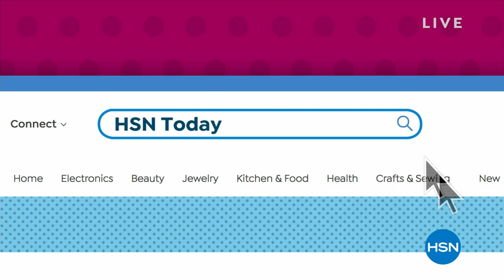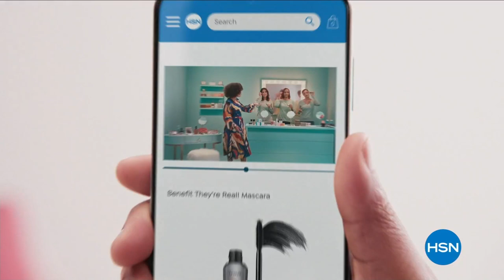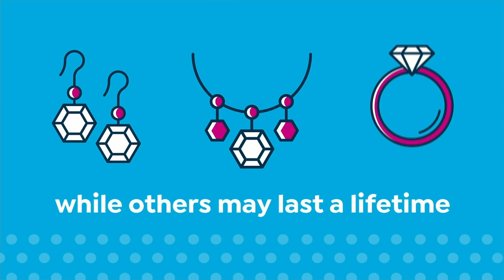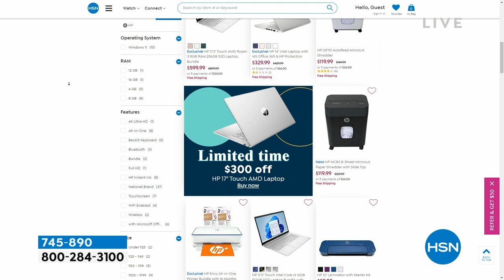HSN | HSN Today with Tina & Ty 03.09.2023 - 08 AM